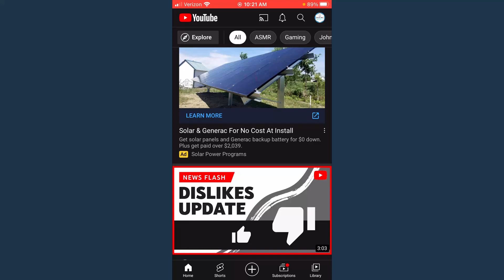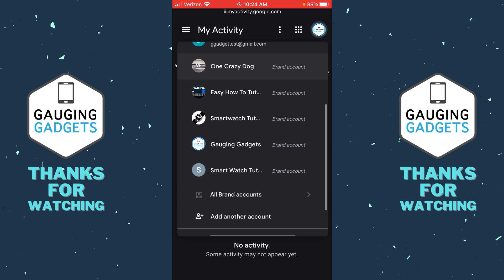How To View YouTube Comment History on Mobile - iOS & Android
How to view YouTube comment history on mobile? In this tutorial, I show you how to view your YouTube comment history on an iPhone or Android phone. This means you can see all the comments you made on YouTube from a phone. Unfortnately there is no way to view YouTube comment history in the YouTube app, we must use the browser on our phone.

Follow the steps below to find YouTube comment history on mobile phone:
1. Open the browser on your iPhone or Android mobile phone.
2. and login to your account.
3. Select the 3 bars in the top left of the website and select Other Google activity.
4. Scroll down and select View Comments under Comments on YouTube.